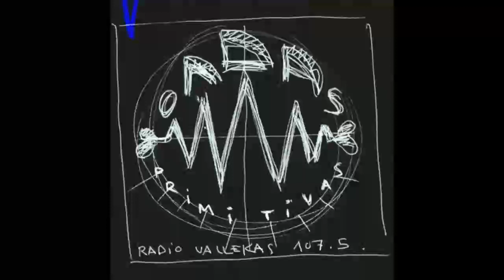Dari²³ - LiveAct @ Ondas primitivas RVK 107.5 FM